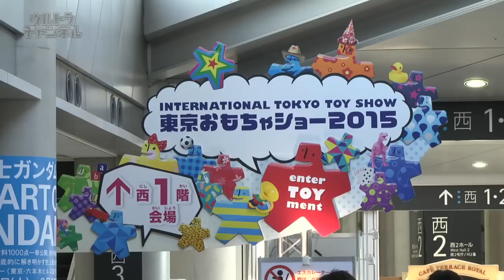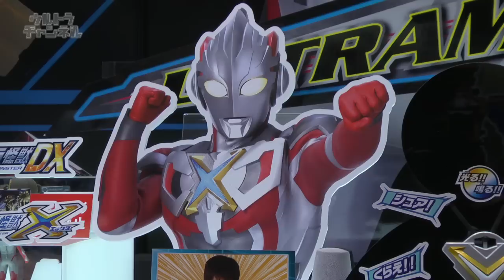『ウルトラマンX』6/18製作発表・ダイジェスト映像！Ultraman X PV vol.2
テレビ東京系にて毎週火曜日ゆうがた6時から好評放送中の『新ウルトラマン列伝』にて­、いよいよ7月14日（火）から放送をスタートする新シリーズ『ウルトラマンＸ』！

先週​6​月18​日（木）に東京おもちゃショー2015＠東京ビッグサイトで実施された、
​製作発表会​の模様をダイジェストで配信します！

10名の全メインキャストに加え、メイン監督の田口清隆氏・主題歌の作詞を担当したおちまさと氏も登壇して、新ヒーロー・ウルトラマンエックスが初披露されたほか、その声を担当する声優・中村悠一氏、防衛チームの仲間として活躍するファントン星人グルマンの声を担当する声優・松本保典氏の発表、さらには、ウルトラマンエックス最大の特徴とも言える怪獣の鎧を纏う「モンスアーマー」から、ウルトラマンエックス ゴモラアーマーが初披露されました。